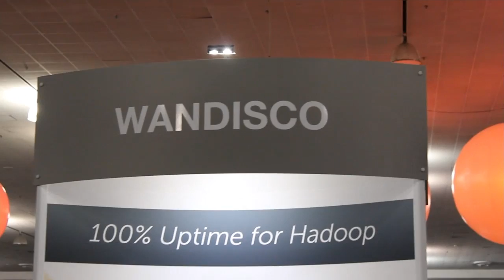Tomer Shiran - Hadoop Summit 2013 - theCUBE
John Furrier and Dave Vellante, theCUBE co-hosts, broadcast live from San Jose, for the first day of Hadoop Summit 2013. They interviewed Tomer Shiran, Vice President of Product Management with MapR, talking about the Enterprise Data Architecture, Deployment and Operations, and the future of Apache Hadoop.

MapR is a company that focuses its activity on making Hadoop enterprise-ready. Apache Hadoop is an open source framework designed to run applications on large clusters of commodity hardware and to solve problems with inherent volumes and variety of data.

“We make Hadoop enterprise-grade. We bring customers all the innovation that happens in the open source community, we combine that with our own innovation to make the platform more enterprise-grade and we provide significant architectural advantages,”  boasted Shiran.

Picking a couple of ideas from Shiran’s own explanation, Dave Vellante prompted him to elaborate on the architectural flexibility and process of adding features.

Big Data, flexibility and an adaptable future

Talking to numerous companies that use Hadoop, Shiran noticed there were a lot limitations with other Hadoop distributors. MapR solutions helped solve the inconsistency problems. MapR M7 provides scale, strong consistency and reliability, removing the trade-offs organizations face when looking to deploy a NoSQL solution.

“If you look at things like high availability, not having a name Node or snapshot sfor point-in-time recovery with full consistency, or disaster recovery across data centers, those are all features that are unique to MapR, and they’re enabled by the advanced architecture,” said Shiran.

John Furrier wanted Shiran to talk more in-depth about the collaboration between M7 and Fusion-io.

    MapR M7 and Fusion-io

“MapR M7 is all about bringing together different types of Hadoop workloads, as well the NoSQL workloads, with the ability to run HBase applications in a production environment. So, M7 is about enterprise-grade HBase, in addition to Hadoop,” explained Shiran. “Having one platform, from a performance standpoint, solved all the inefficiencies that otherwise exist in the software layer.” The M7 performance advantages give way to new capabilities that are possible with Hadoop, and Fusion-io focuses on improving the performance of customers’ data centers by accelerating critical applications.

Shiran is confident that “With MapR you get all the advantages of open source, and the open source community, combined with our own innovation, so that the customers get the benefit of both worlds.” MapR M7 is a Big Data platform that provides dependability and performance advantages for NoSQL and Hadoop applications.

Talking about the future plans, Shiran admitted that “our vision for Hadoop is ‘One Platform for Big Data.'”